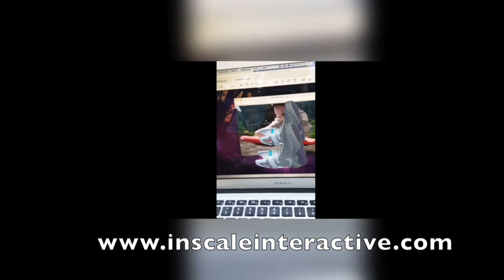Nike Air Mag Augmented Reality by INSCALE - AR Marketing Development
With our latest Augmented Reality Experience, promoting the famous Nike Air Mag. Don't forget to turn your audio on ;)
I'm happy to share this exclusive preview with you!

Don't miss our latest upload: "Interactive Zelda Quiz entirely build with PowerPoint 2010"